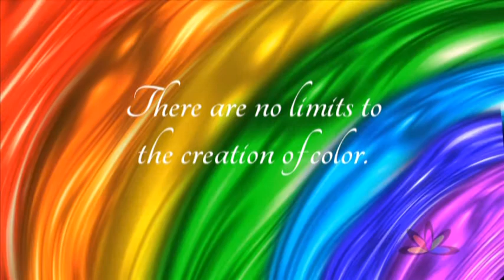Chaos - Turning Complexity Into Simplicity